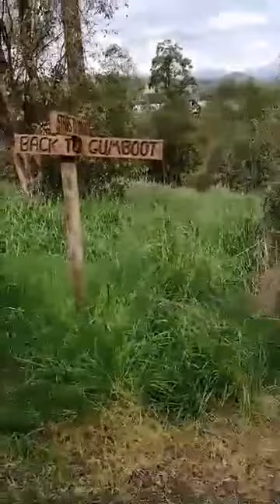Hike muna tayo